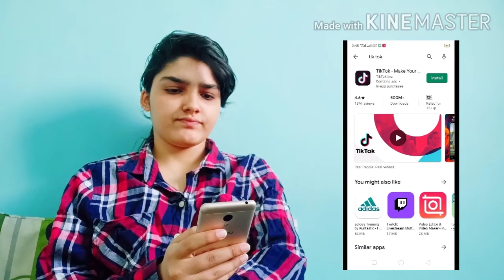a week in quarantine ft.my miserable life in lockdown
This quarantine has lately been affecting our lives a lot and has totally change the way we use to live life. This video is the visual representation of what my life is like in quarantine and how miserable it is in a funny manner ;)